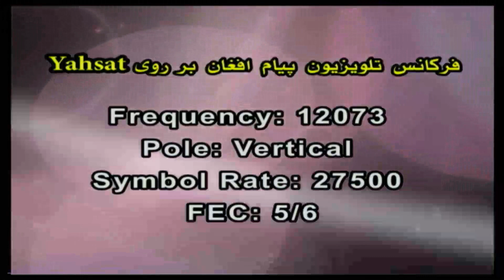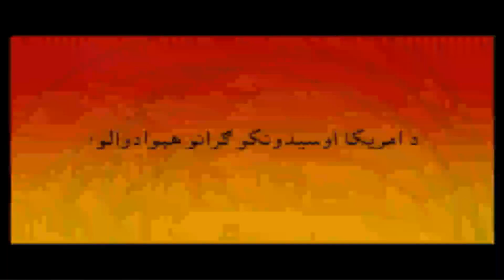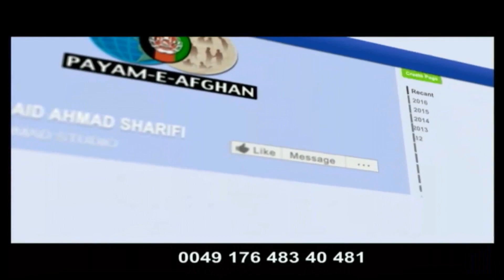1/20/22 Omar Khatab Payame AfghanTV _ Spenay khaberay